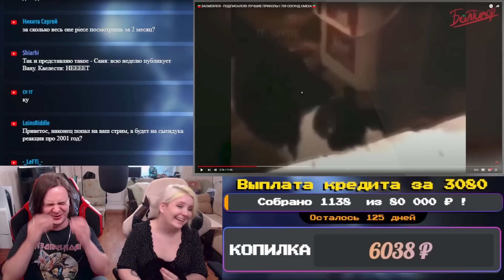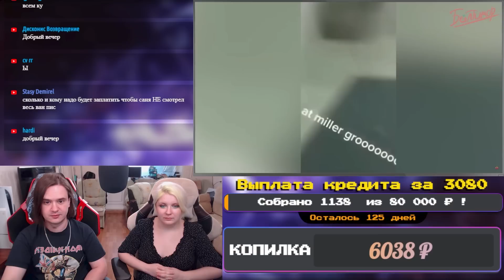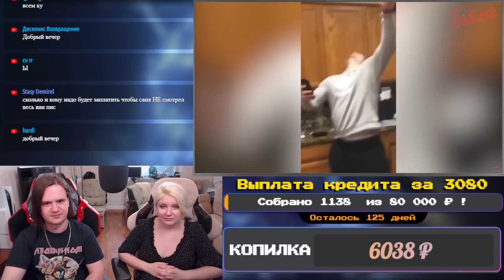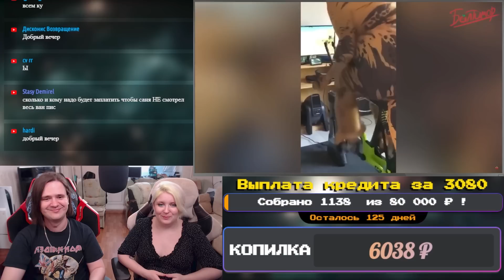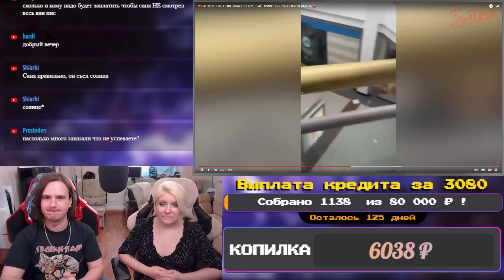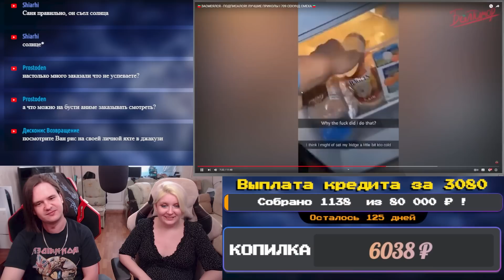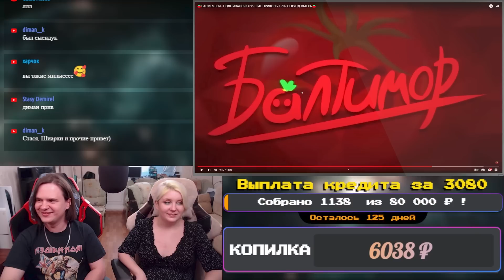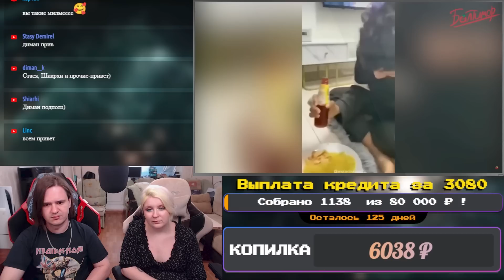🍅ЗАСМЕЯЛСЯ - ПОДПИСАЛСЯ!! ЛУЧШИЕ ПРИКОЛЫ I 709 СЕКУНД СМЕХА🍅 | РЕАКЦИЯ НА @baltimor_off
Реакция на 🍅ЗАСМЕЯЛСЯ - ПОДПИСАЛСЯ!! ЛУЧШИЕ ПРИКОЛЫ I 709 СЕКУНД СМЕХА🍅 с канала @baltimor_off.